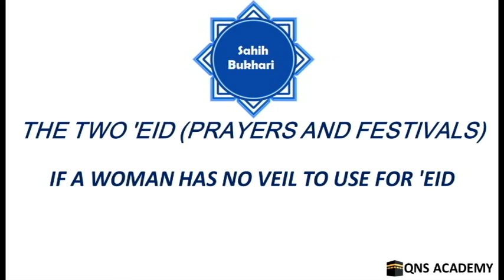Bukhari 13-20: If a woman has no veil to use for Eid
List of chapters in the book of The two 'Eid (Prayers and Festivals)
1 The two 'Eid and sprucing oneself up on them
2 A display of spears and shields on 'Eid Festival day
3 The legal way of the celebrations on the two 'Eid festivals for the Islamic World (Muslims)
4 Eating on the day of Fitr before going out (for the 'Eid-al-Fitr prayer)
5 Eating on the Day of Nahr (10th of Dhul-Hijjah)
6 To proceed to a Musalla (praying place) without a pulpit
7 Walking and riding for the Eid prayer. The 'Eid prayer is offered before delivering the Khutba (religious talk) and there is no Adhan or Iqama for it
8 The Khutba (religious talk) (should be delivered) after the 'Eid prayer
9 It is disliked to carry arms on 'Eid and in the Haram (sanctuary)
10 To offer the 'Eid prayer early
11 Superiority of deeds on the days of Tashriq (11th, 12th, 13th of Dhul-Hijjah)
12 To say Takbir on the days of Mina and while proceeding to 'Arafat
13 As-Salãt (the prayers) on the day of 'Eid using "Harba" (a small spear) as a Sutra
14 To put the 'Anaza (spear-headed stick) or Harba in front of the Imam on 'Eid day
15 The coming out of ladies and menstruating women to the Musalla
16 The attendance of boys at Musalla
17 The Imam faces the people while delivering the Khutba (religious talk) of 'Eid
18 The mark of the Musalla (praying place)
19 The preaching to the women by the Imam on the 'Eid day
20 If a woman has no veil to use for 'Eid
21 Menstruating women should keep away from the Musalla (praying place)
22 An-Nahr and Adh-Dhabh (to slaughter animals) (as offerings) at the Musallã (praying place) on the day of Nahr
23 The talk of the Imam and If the Imam is asked about something while he is delivering the Khutba (religious talk)
24 Whoever returned (after offering the 'Eid prayer) on the day of 'Eid through a way different from that by which he went
25 Whoever missed the Salat-Al-Eid ('Eid prayer) should offer two Rak'a prayer
26 The offering of  Salat (prayer) before or after the 'Eid prayer